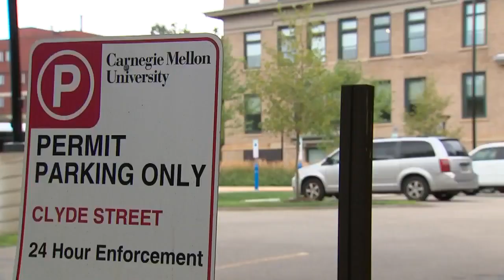City approves Carnegie Mellon University's plans for new dorm in Shadyside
The skyline is changing in Shadyside as Carnegie Mellon University plans to turn a parking lot into a new dorm.The university just got approval from Pittsburgh to build a new dorm at the corner of 5th Avenue and Clyde Street.